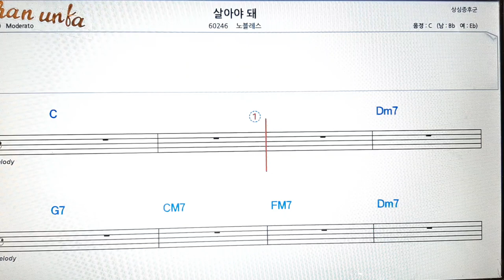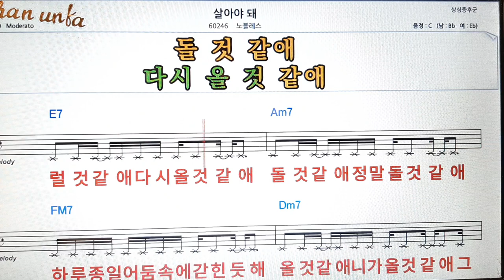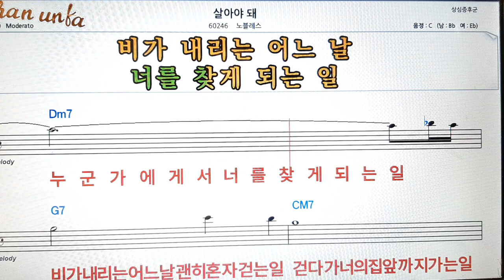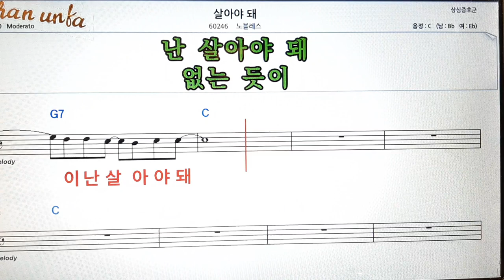살아야 돼/노믈레스👍노래 반주, 코드 악보,가라오케💋Karaoke*Sheet Music*Chord*MR